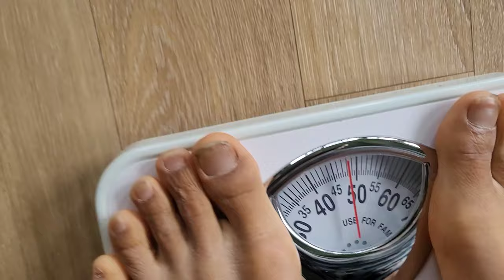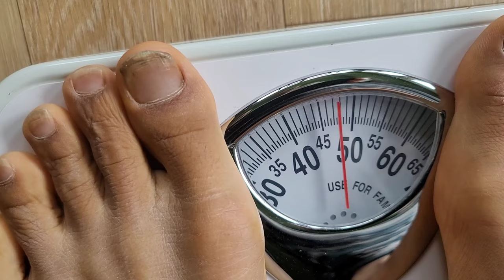8일 고행과같은 단식 마치고 신체 대청소 끝에 당근주스로 보식 시작했습니다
요번8일 단식은 최선의 해독 과정이었다
단식3일 부터 힘든 시간을 인욕해야 겠다
시작 몸무게는

 진공선생 53k   8일단식후   진공선생  47k
 승주      46.5k                       승주        40.2k
뼈말라족이 되었다
최소 몸무게에 못 미쳐서
7일  당근주스후 야채스프와 미음으로 체력을 올리려한다
요번 단식을 마진 느낌은 해독한 홀가분함도 있지만
과일식 과정에 있는 저 체중은 5일단식은 넘지 말라자고
무엇보다 몸의 소리에 마음을 기우려 들어야겠다고  생각
되었다

먼길가는  나그네여 가시덤불이 이렇게 가로막는데
그래도 가려 하는가?
잠시 비도 피하고 몸도 추스려서
가도 늦지 않을듯 하오!!!